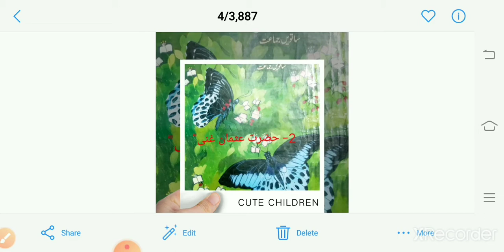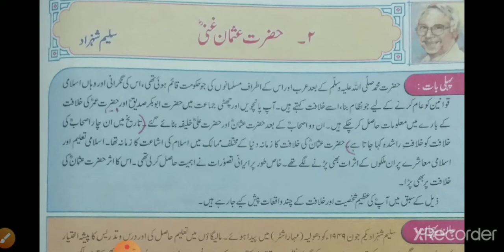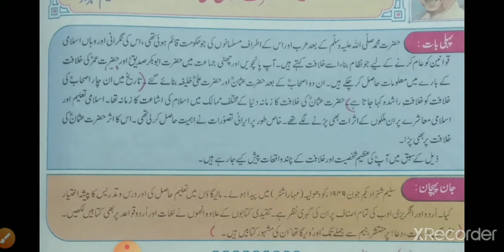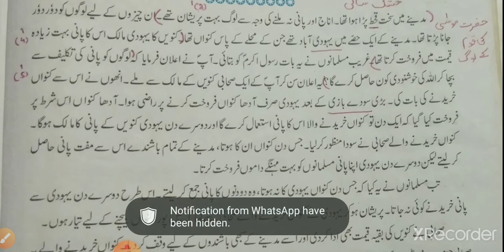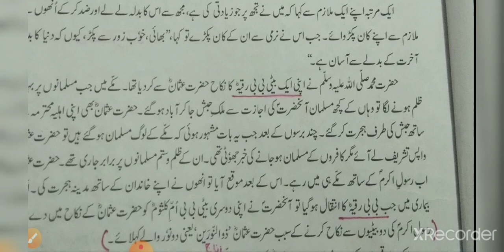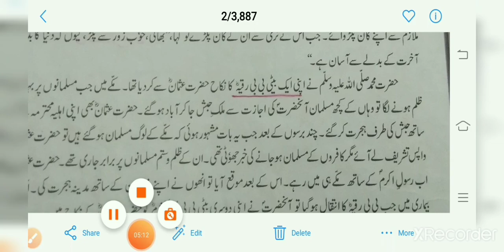2-حضرت عثمان غنی ؓ(حصہ 1)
Std VII  Subject :Urdu
Voice: Mrs Tulve Nargis Shahid Ahmed Tulve. Maharashtra Urdu high school kadwai Sangmeshwar